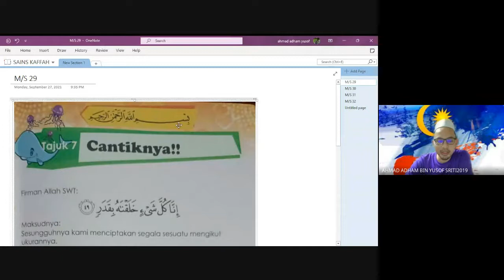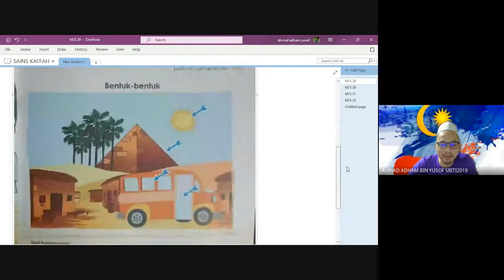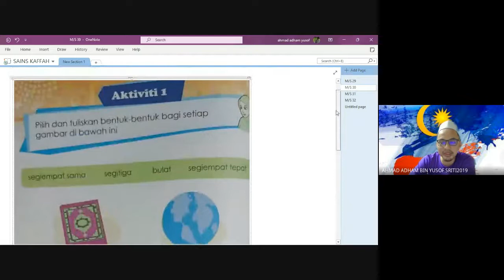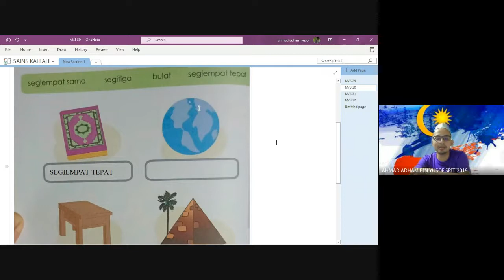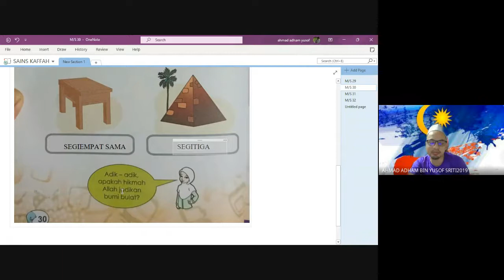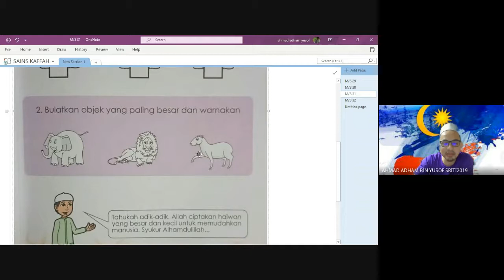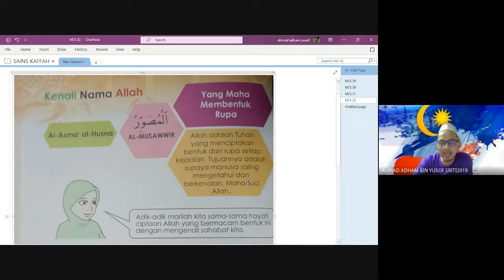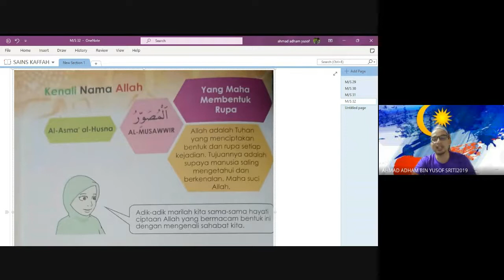SANS KAFFAH TAJUK 7 CANTIKNYA 28 SEPT 2021